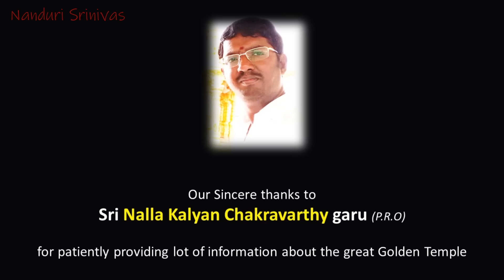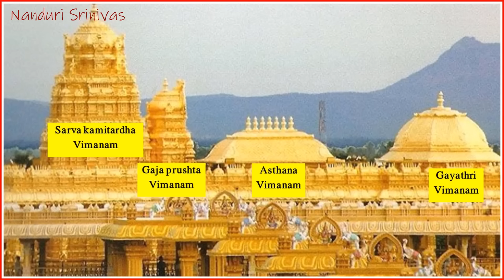వేలూర్ బంగారు ఆలయం రహస్యాలు | Secrets of Vellore Sripuram Golden temple | Nanduri Srinivas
Lot of us might have gone to Vellore Sri Mahalakshmi golden temple. However very few Telugu people know the secrets of that temple and about the great spiritual power of Sri Shakthi Amma, the divine person behind that temple.

This video covers all those secrets that you never heard of.

Our Sincere thanks to " Sri Narra Kalyan Chakravarthy garu (P.R.O)" for patiently providing lot of information about the great Golden Temple

Q) Where is Vellore Temple?
A) Vellore (aka. Katpadi) is on Bangalore-Tirupathi Railway line. 116 kms from Tirupathi and 79 kms from Thiruvannamalai (Arunachalam)
Sri Narayani Peedam, Thirumalaikodi, Vellore, Tamil Nadu 632055

Q) పురాణాల ప్రకారం "నారాయణి" అంటే "నారాయణ సహోదరి" పార్వతీ దేవి అని కదా అర్ధం , ఇక్కడ లక్ష్మీ దేవిని నారాయణి అని పిలుస్తారు ఎందుకు?
A) ఇక్కడ ఉన్న అమ్మవారిని ముగురమ్మల మూలపుటమ్మగా బ్రాహ్మి-వైష్ణవి-నారాయణి స్వరూపంగా  భావిస్తారు. అందుకే ఆలయంలో అమ్మవారిని "లక్ష్మీ నారాయణి" అని పిలుస్తారు . ఎదురుగా ఉన్న పీఠంలో అమ్మవారిని "ఆది నారాయణి" అని పిలుస్తారు. ఇంకొక అమ్మవారిని "బాల నారాయణి" అని పిలుస్తారు.

English Sub titles courtesy: Thanks to anonymous channel family member for their contributions